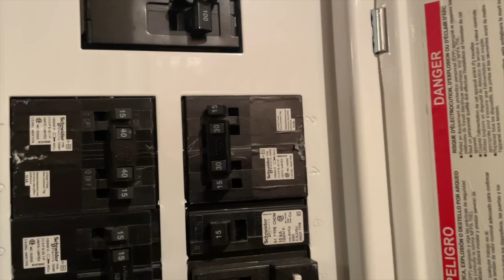TERRIFYING HAUNTED HOUSE PRANK ON FIANCÉE *SHE GOES CRAZY*